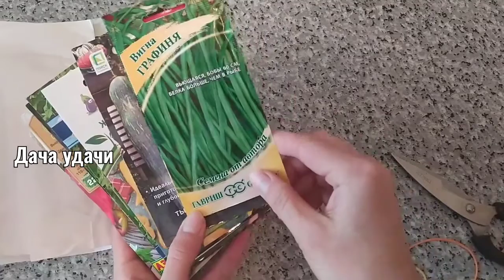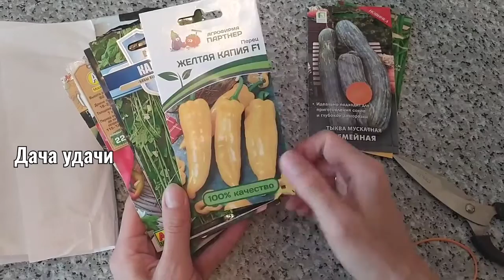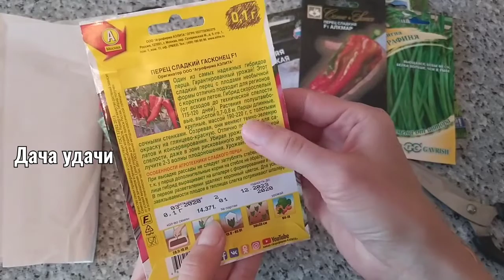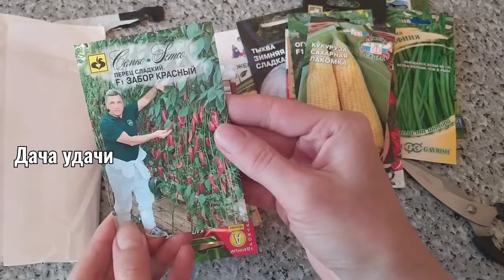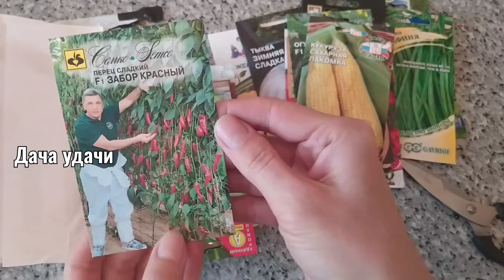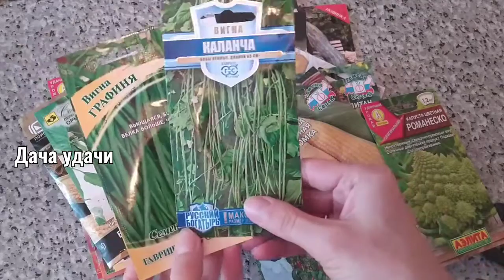СЕМЕНА 2021!!! Открываю посылку с семенами!!! Обзор часть1. Дача удачи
Эти семена буду сажать в 2021 году!!!